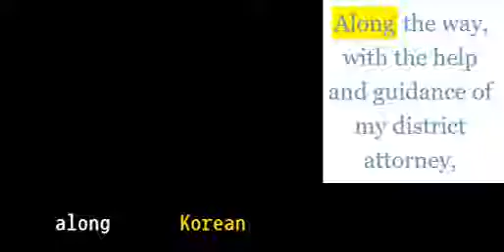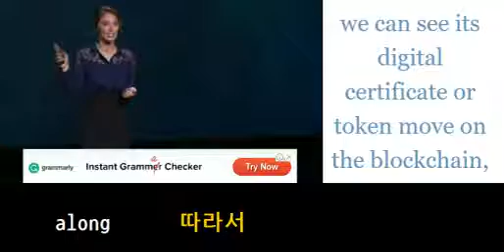초등영어800 along 따라서